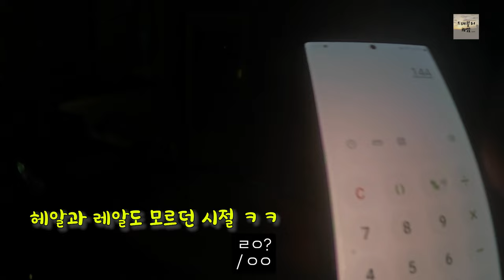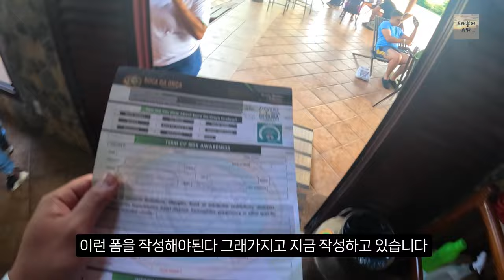폭포의 천국, 브라질 보니또 ep.3-1 🇧🇷 Brazil Bonito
브라질의 보석같은 장소 보니또!

유명한 투어 중 폭포투어인 'Boca da onca'에 같이 가봅시다!

함께보시죠!